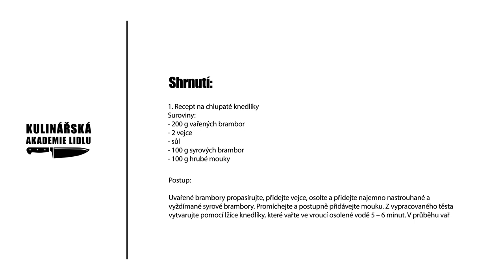Chlupaté knedlíky - Roman Paulus - Kulinářská Akademie Lidlu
Proč se chlupatým knedlíkům říká chlupaté? Tajemství tkví v tom, že se do bramborového těsta, které se podobá klasickému bramborovému těstu, přidávají ještě syrové brambory. Ty po uvaření z knedlíku lehce vyčuhují a vytvářejí „chloupky“. Chlupaté knedlíky skvěle chutnají samostatně pokapané sádlem a posypané pažitkou nebo orestovanou cibulkou. Můžete je také podávat jako přílohu ke guláši nebo pečenému masu. Podívejte se na následující video, kde Vám Roman Paulus ukáže, jak chlupaté knedlíky připravit.

Recept na chlupaté knedlíky
Suroviny:
200 g vařených brambor
2 vejce
sůl
100 g syrových brambor
100 g hrubé mouky

Postup:
Uvařené brambory propasírujte, přidejte vejce, osolte a přidejte najemno nastrouhané a vyždímané syrové brambory. Promíchejte a postupně přidávejte mouku. Z vypracovaného těsta vytvarujte pomocí lžíce knedlíky, které vařte ve vroucí osolené vodě 5 – 6 minut. V průběhu vaření knedlíky otáčejte, aby se dobře provařily. Uvařené knedlíky sceďte.